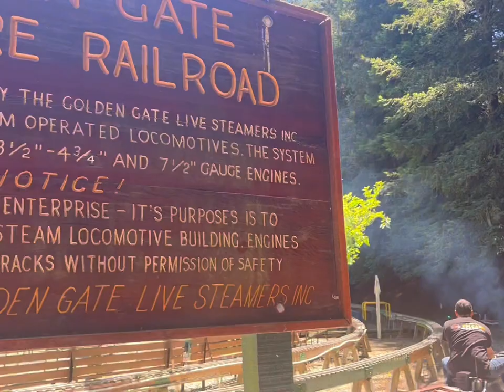Train Rides at Carillon Park, Railroad - Crazy Mini Train Ride - Rb's Voyage.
First Train Rides at Carillon Park Railroad - first Test of Crazy Mini Train Ride - Rb's Voyage.
Hi
Our favorite train ride with family in the Bay Area. Short, cute, no stress, and cheap ($3.50 per ticket or $15 for 5). The steam train rides through redwoods, some wildflowers, a bridge, and a tunnel and you can also see some good views of the bay. We also saw a deer once. You can also buy some interesting memorabilia from the ticket shop.. our personal favorite is the kid's train engineer hat. There is a shorter hobby train down which only runs on Sundays 12-3 pm. Great for kids